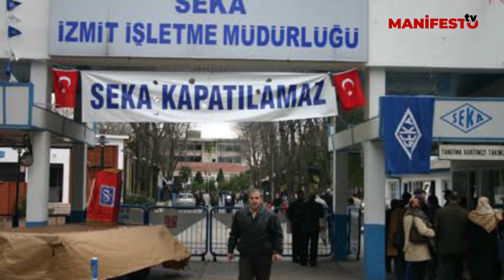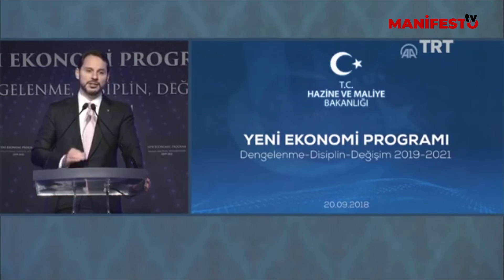AKP'nin ekonomi politikası: Yağma düzeni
Özelleştirmeler, yap işlet devret modelleri için verilen taahhütler, patronların kamu kaynakları ile kurtarılması, ülke ekonomisinin nasıl çökertildiğini özetler nitelikte.
Ancak örnekler bunlarla sınırlı değil.
AKP’nin ekonomi politikasını başka bir deyişle yağma düzenini sizler için derledik.